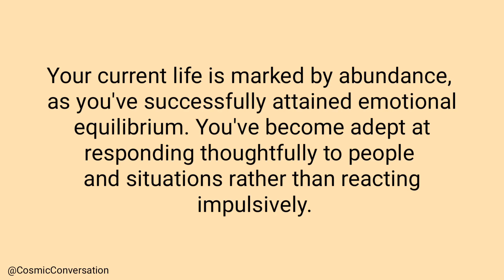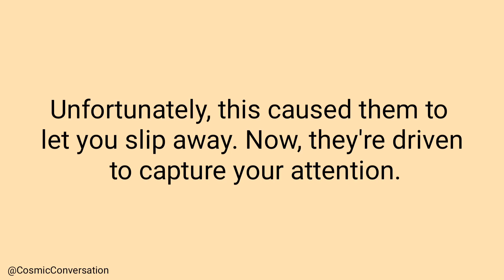The person connected to you💖now regrets not valuing the relationship more seriously😕